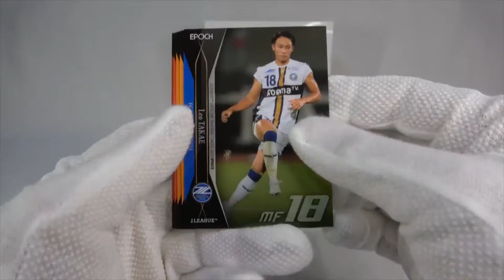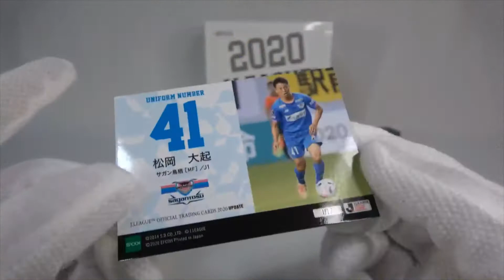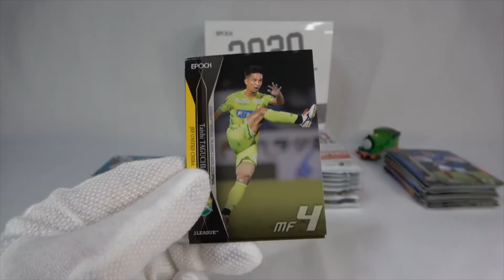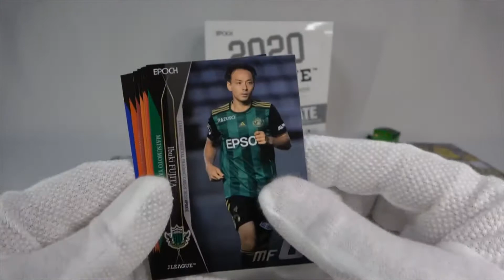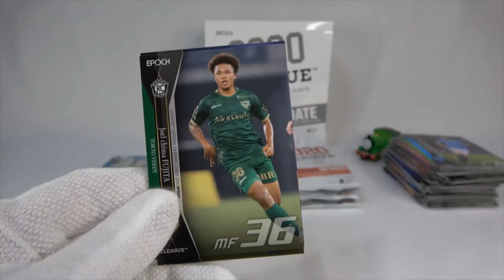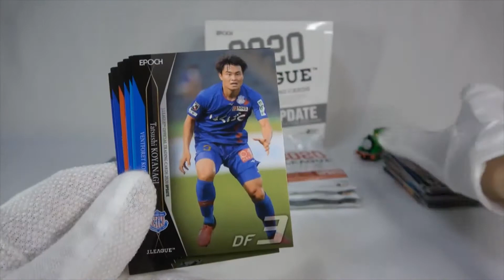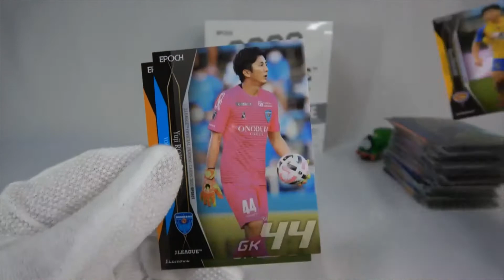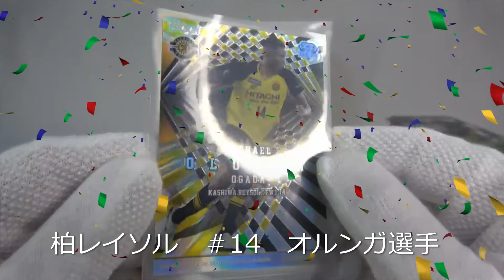⑧【エポック社】Jリーグ公式トレカ2020UPDATE版ボックス開封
ボックス開封動画です。
続々直筆サインカード出ましたので見てください！